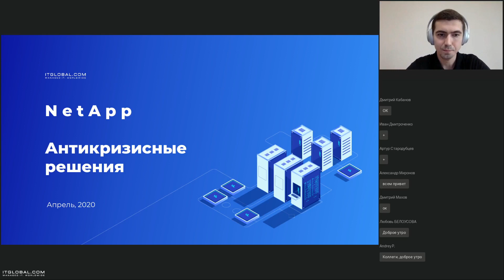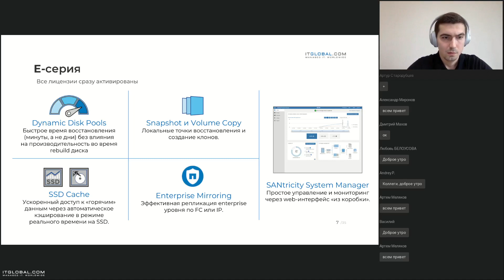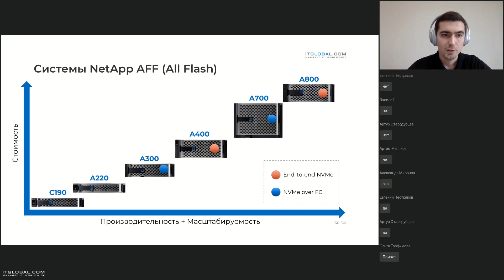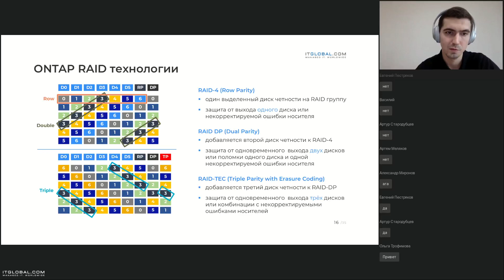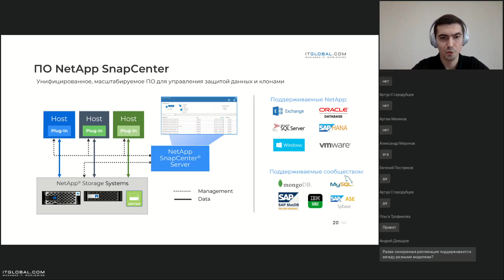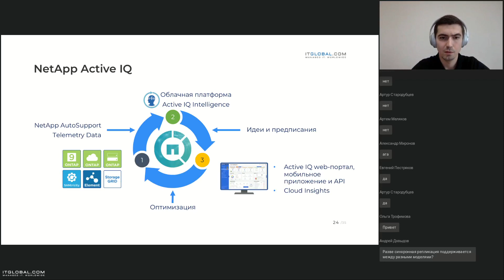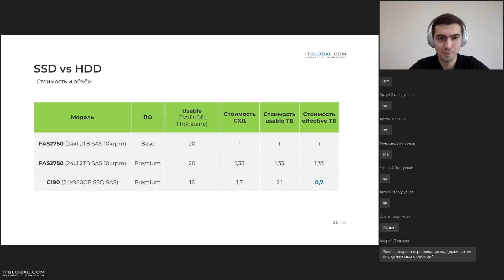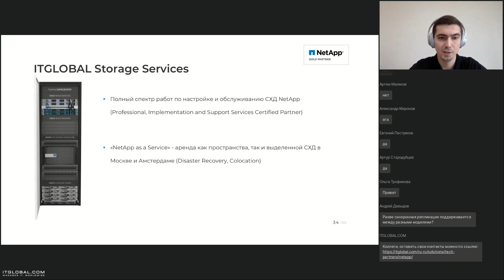Вебинар «NetApp: антикризисные решения»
Специалист по решениям NetApp Илья Борняков рассказывает про основные продукты в портфолио NetApp, про их архитектурные особенности и под какие задачи лучше использовать.

Более подробно обсуждаем новинку: NetApp AFF С190 — доступную по цене flash-систему хранения c функциональностью энтерпрайз-класса.

Что внутри:
2:12 Портфолио NetApp.
3:12 E-серия. Надежное решение для современных бизнес-приложений: backup, видеонаблюдения, аналитика, HPC,
16:47 FAS-серия. Гибридные системы для задач с высокими нагрузками.
18:35 AFF – флеш хранение. Высочайшая производительность и гибкость.
20:32 NetApp ONTAP: унифицированная архитектура
24:55 Обзор технологий (flash cache, ONTAP Raid, Flex Clone, Storage Efficiency, SnapCenter, FlexGroup)
44:52 ONTAP System Manager 9.7. Управление данными.
46:00 Active IQ - облачная система интеллектуальной аналитики и защит, которая сочетает прогнозную аналитику и проактивную поддержку
49:29 Программа гарантированной эффективности (3:1 для Flash систем)
53:35 C190 - доступное по цене flash-система хранения c функциональностью энтерпрайз-класса. SSD vs HDD
1:04:46 Storage Services: поставка, настройка, обслуживание
1:05:41 NetApp as a Service – аренда как пространства, так и выделенной СХД в ЦОДе Москвы и Амстердама